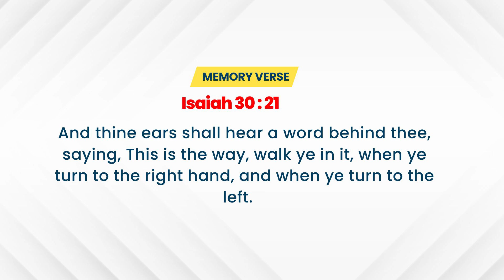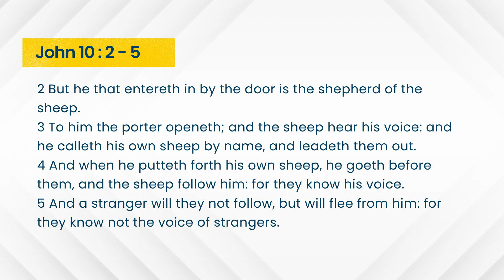Open Heaven Daily Devotional || Hearing From God || NOVEMBER 2ND 2024